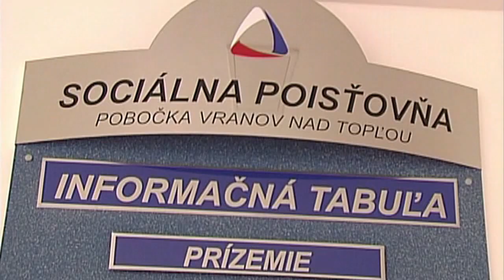Od 1. júna sa žiadosť o dôchodok spisuje za osobnej účasti žiadateľa